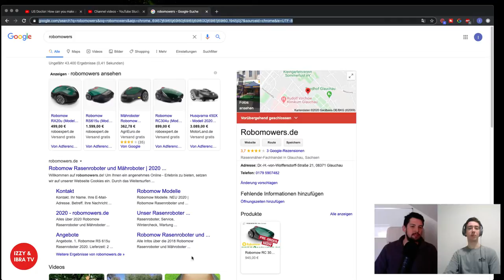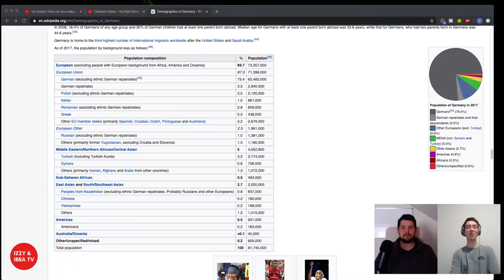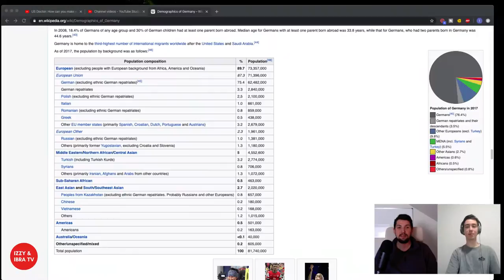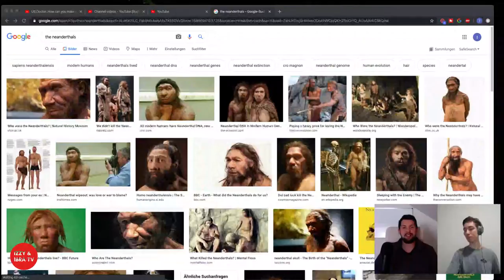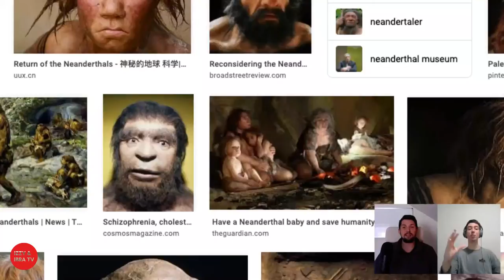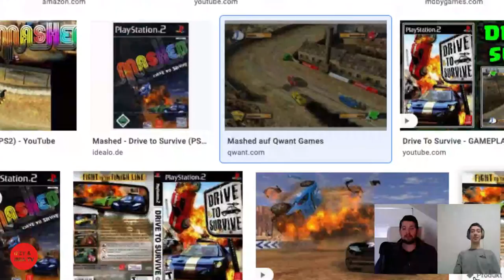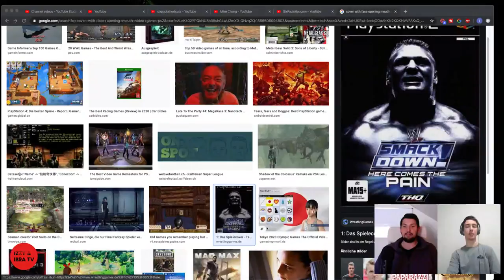IZZY & IBRA TV LIVE - EP: 25 (Lawn-Mowers, Neanderthals, Twisted Metal, WWE, SCAMS & More)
LISTEN TO OUR PODCAST ON VARIOUS PLATFORMS